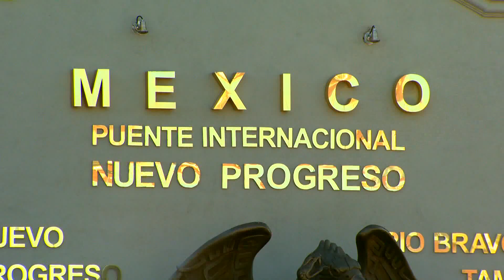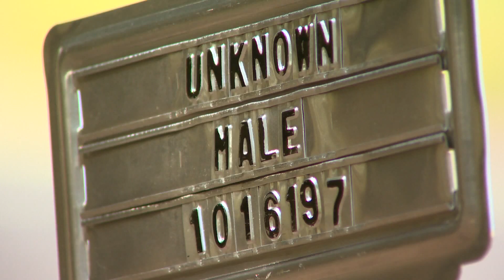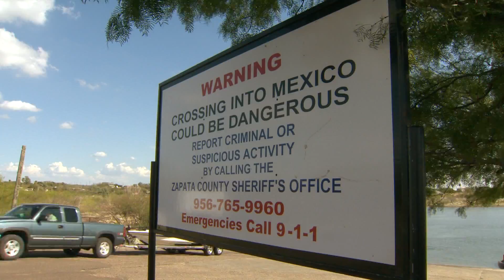The Border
The border of Texas and Mexico and the issues that define it.